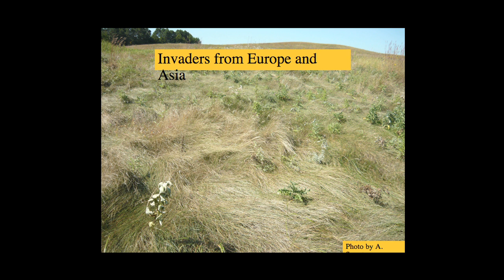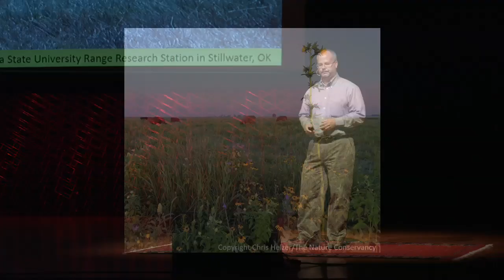Healing prairies with fire & cows | Sandy Smart | TEDxBrookings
This talk was given at a local TEDx event, produced independently of the TED Conferences. Native prairies started disappearing from our landscape ever since the invention of the steel plow. Invasive plants threaten the health of the small, but important remaining prairies. A new management technique, that borrows ancient concepts used by Native Americans, is breathing life back into our prairies.

Dr. Alexander “Sandy” Smart is a professor of rangeland ecology in the Department of Natural Resource Management at South Dakota State University. Dr. Smart has over 20 years of experience in grazing management and the use of prescribed fire to improve native pastures in the Great Plains. Dr. Smart has published over 40 peer reviewed scientific papers and has received over $5 million dollars in research grants since joining SDSU in 2001.